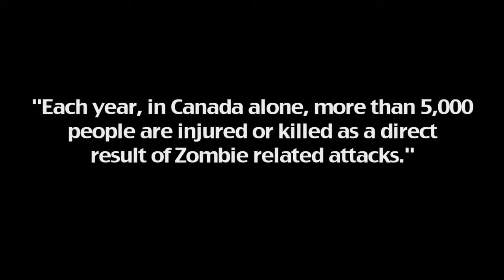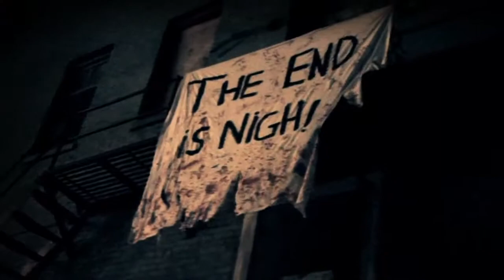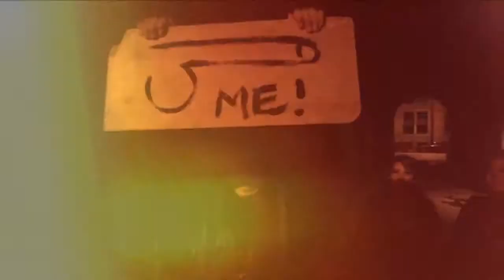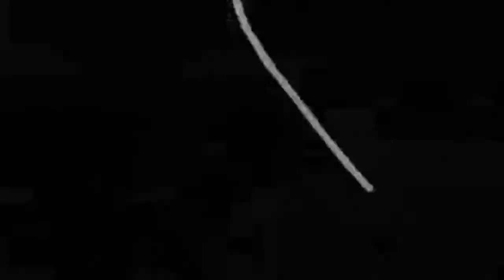FILTHY ANIMALS in KILLING ME (ZOMBIE APOCALYPSE)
A music video for The Filthy Animals song Killing Me
Shot mostly during the Winnipeg Zombie Walk of 2010.